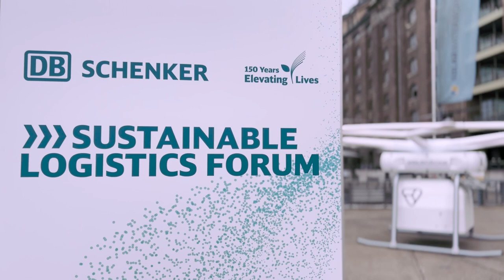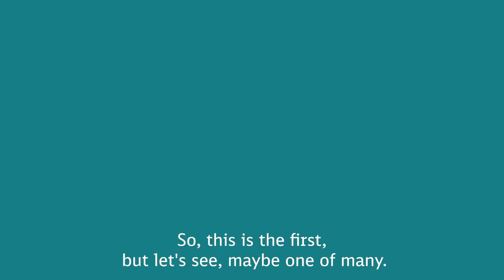Sustainable Logistics Forum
Driving sustainability in logistics, DB Schenker initiated the first Sustainable Logistics Forum. Researchers, customers, carriers, and politicians came to Berlin to discuss and shape the supply chains of the future.